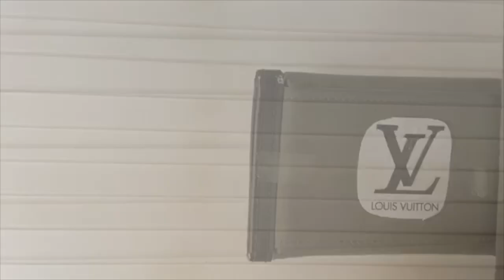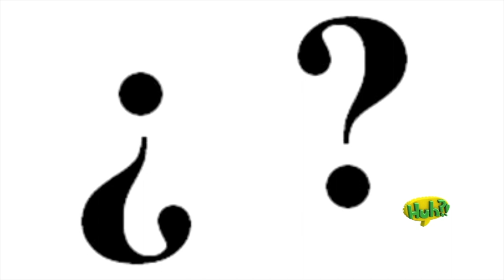ANUNCIOS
Chez Léon, Louis Vuitton, Le Coq Sportif… Los alumnos de 4º de Secundaria de Francés se han convertido en verdaderos publicistas.